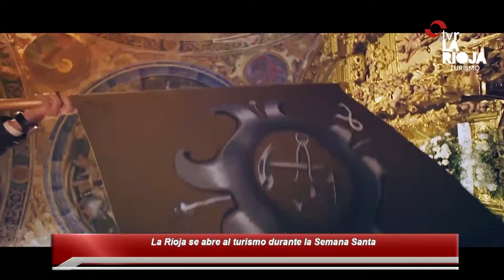LA LUPA 17-04-19 3 BLOQUE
Un amplio elenco de contertulios capitaneados por Carlos Santamaría, analizarán la actualidad en clave riojana